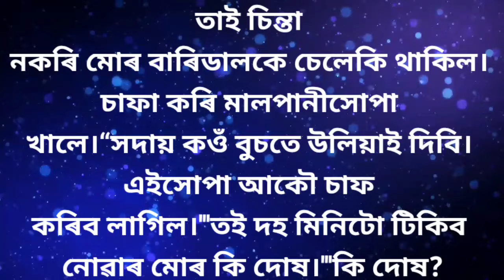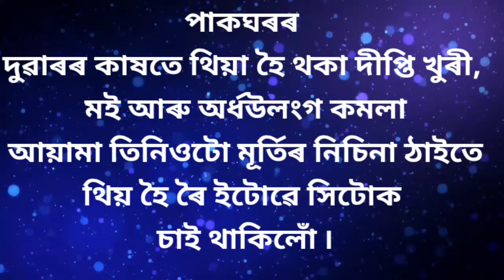Assamese brilliant Gk questions and answers।।Apsc best book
Assam history
Assamese geography
Assamese general knowledge
Important gk
English grammar
Scordemey assam
Asom gk
Gkassam
Assamese quiz2022
New gk video
Gk Hindi